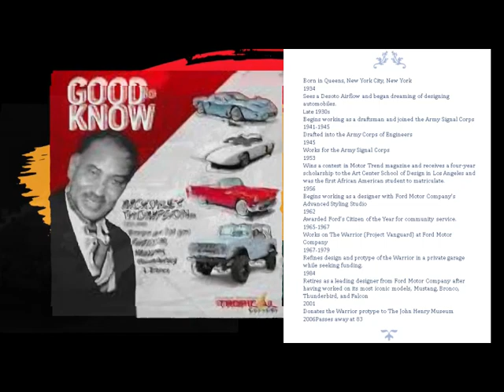Meet McKinley W. Thompson, Jr., first African American designer.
Meet McKinley W. Thompson, Jr., first African American designer. Honda South's Team celebrates his visionary contributions!